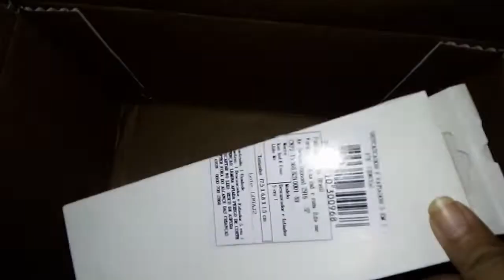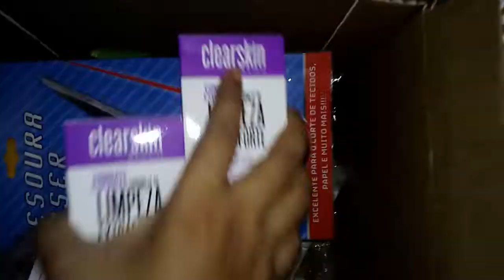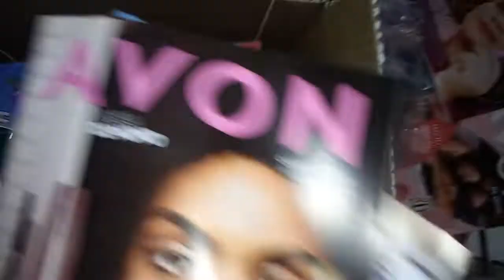Abertura de Caixa Avon Campanha 12/22